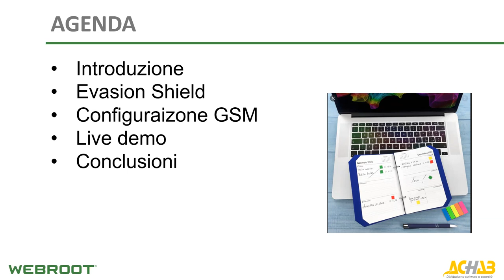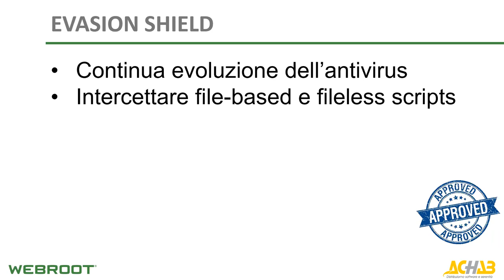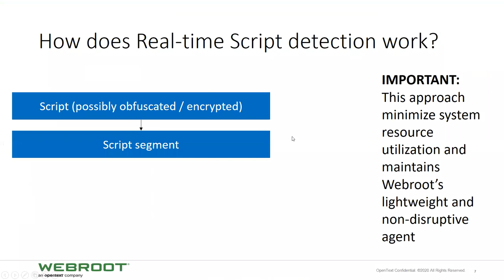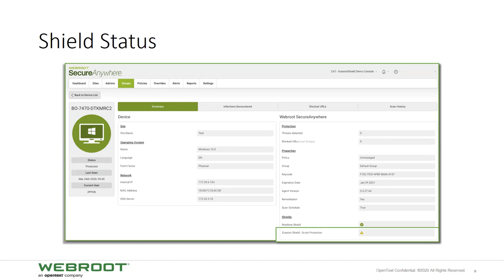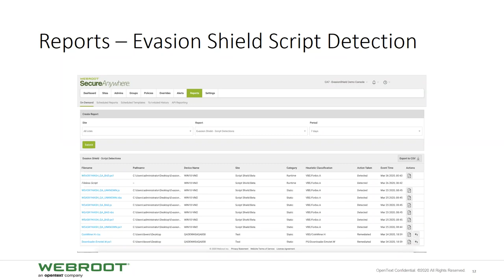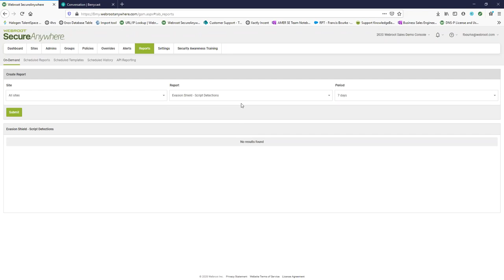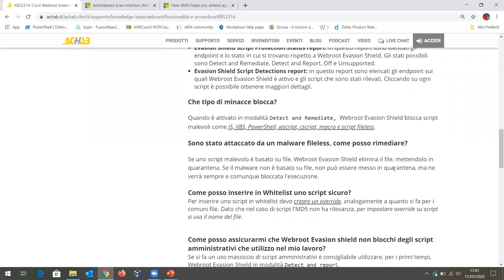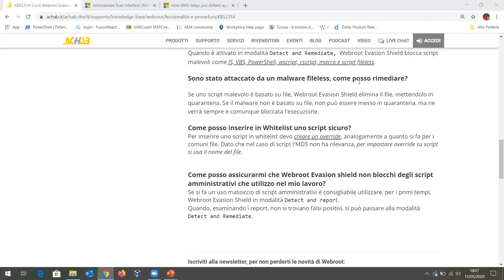Nuove tecniche di prevenzione del malware per Webroot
Nel corso di un webinar abbiamo presentato Evasion Shield, il nuovo modulo in grado di intercettare malware file-less e basati su script